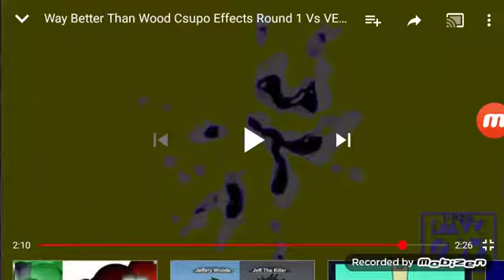Way Better Than Wood Csupo Is a Total Wreck